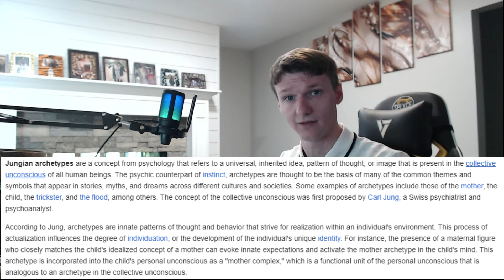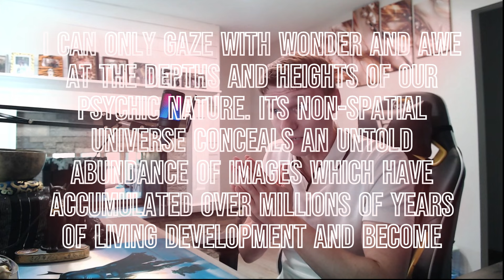SATURN IN THE 1ST HOUSE ASTROLOGY MEANING!!!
Saturn in the first house description and explanation.